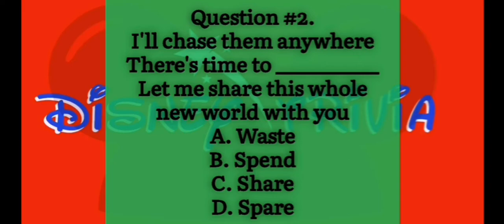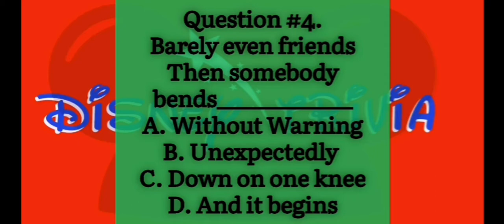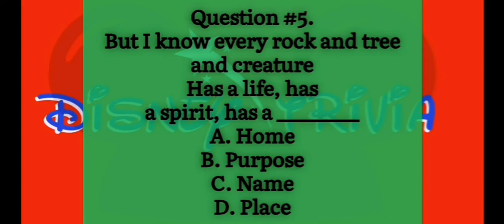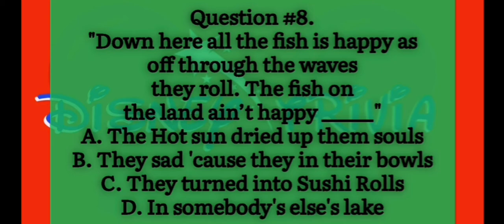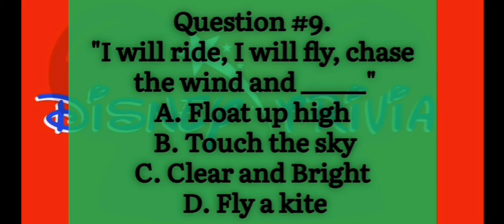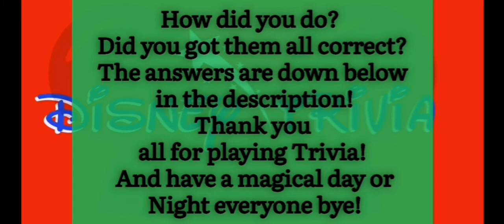Disney Trivia Tuesday | Disney Finish the Lyrics trivia Edition 10 Questions | Episode #61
Answers:
#1.C. Us all
#2.D. Spare
#3.A. Mysterious
#4.B. Unexpectedly
#5.C. Name
#6.A. They say
#7.A. Service
#8.B. They sad 'cause they in their bowls
#9. B. Touch the sky
#10. D. Bitter Sweet and Strange

What I use to Edit video is called VN Video Editor Lite! Another app I recommend!

Please feel free to help support to my channel!